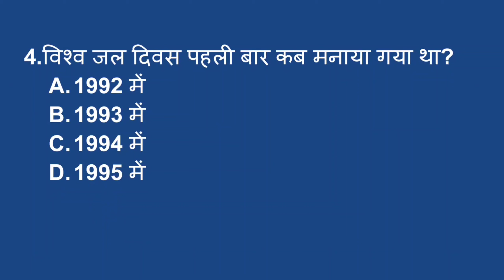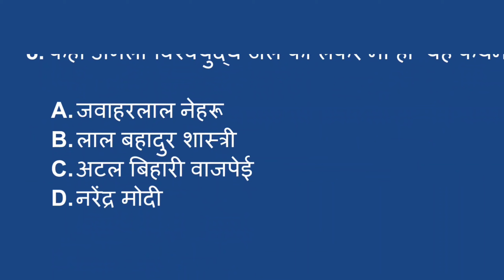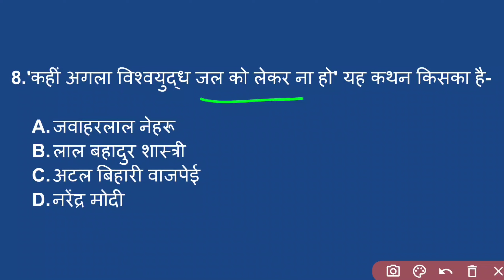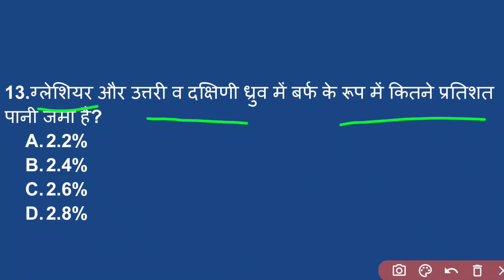world water day/world water day theme/विश्व जल दिवस 2022/jal diwas/most important gk quiz/waterday